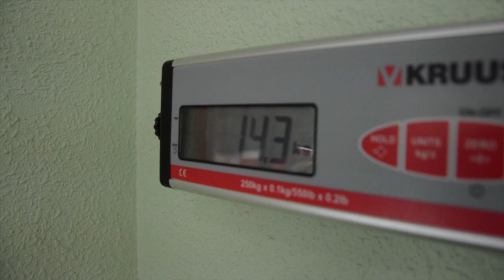Primeras caricias de perros abandonados. Rescatados con la ayuda de la gente.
Hazte teaming de Animal Rescue España por solo 1€ al mes y ayúdanos a seguir salvando vidas.